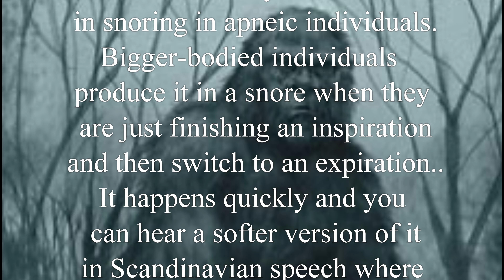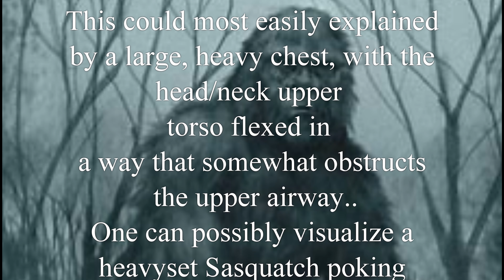Growl & The Doctor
I got a interesting message from a Doctor friend of mine about the growls we captured at Devils Hill this year.